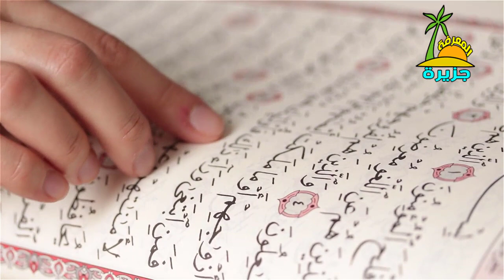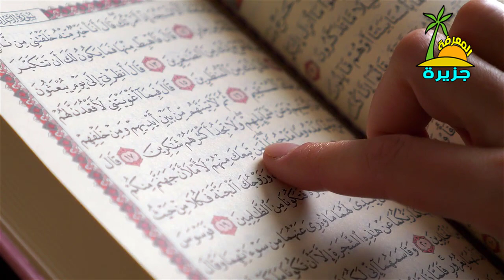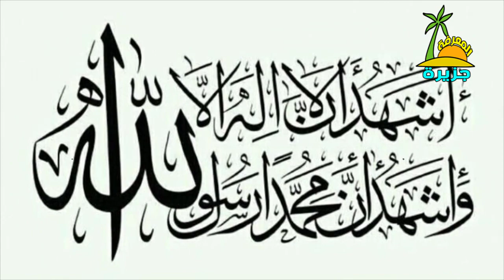انظروا ماذا فعل هذا الرجل عندما هجم عليه 15 أسد وهو يصلي ؟ معجزة كبيرة جدا سبحان الله !!